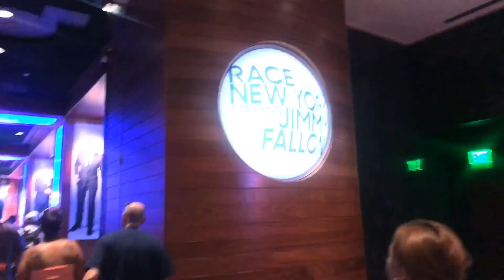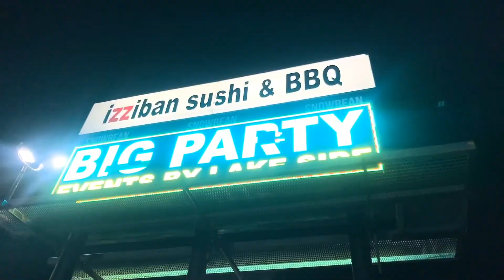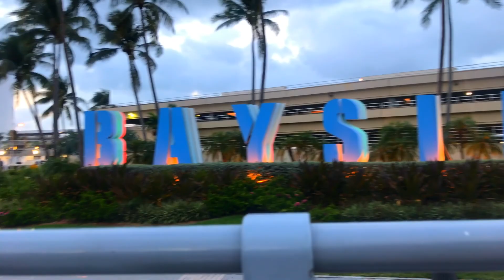Florida Travel Vlog 2019 | Orlando and Miami Bound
Here's a little travel vlog of our family going to Orlando/Miami